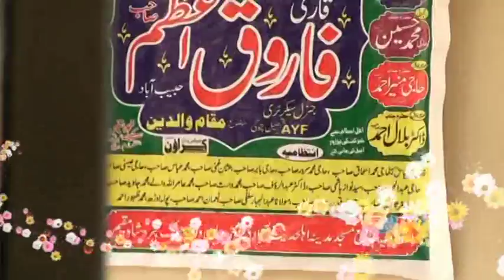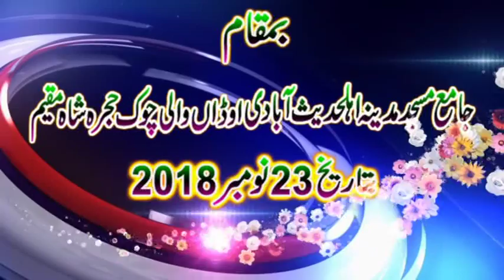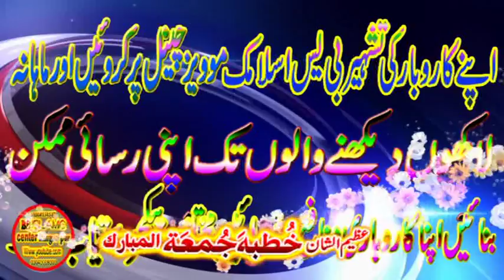Molana farooq azam topic Walden ka muqam latest 2018